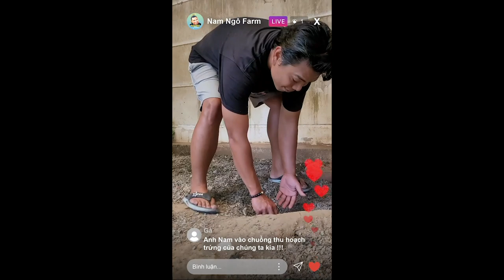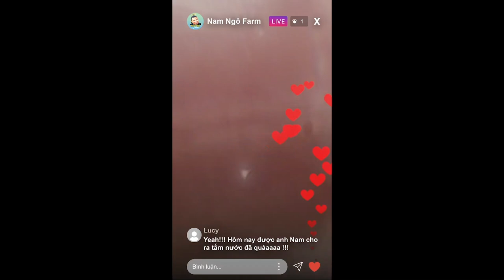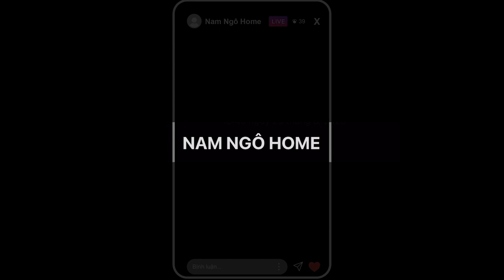Followers - Người Theo Dõi | Nam Ngô